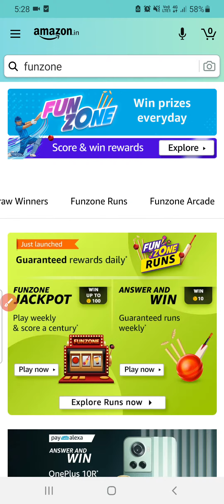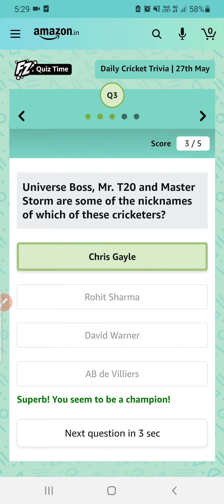Amazon Funzone Runs Quiz Answers Today | Amazon Quiz Today 27 May 2022